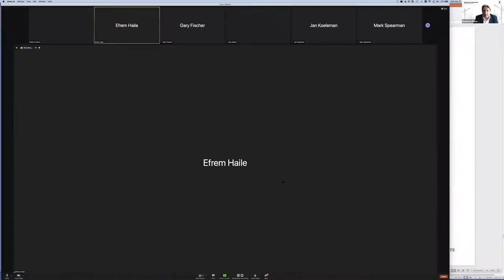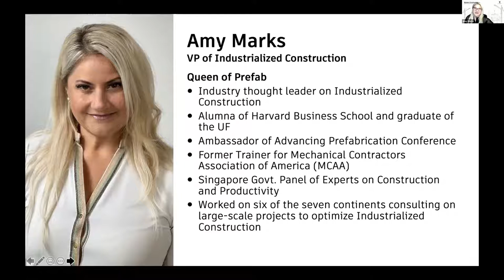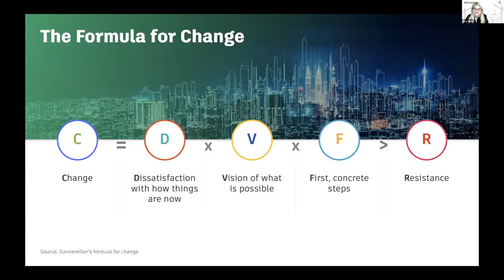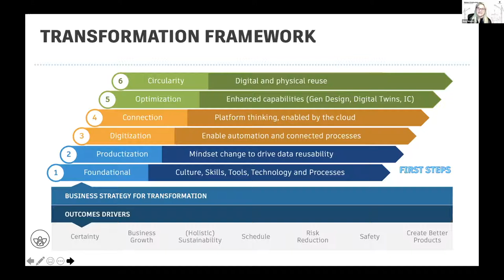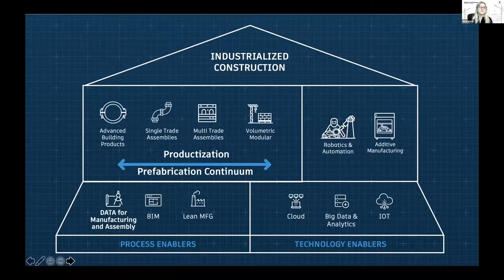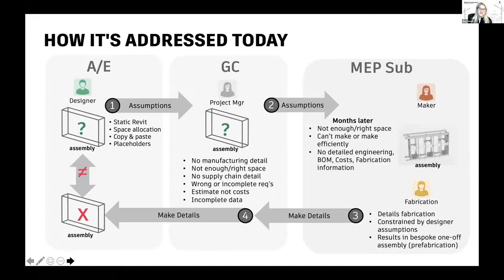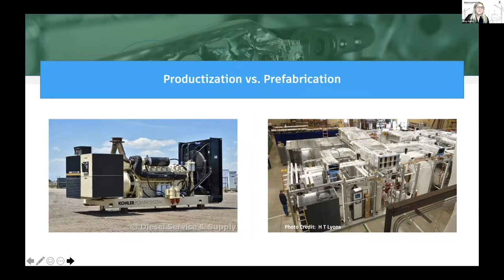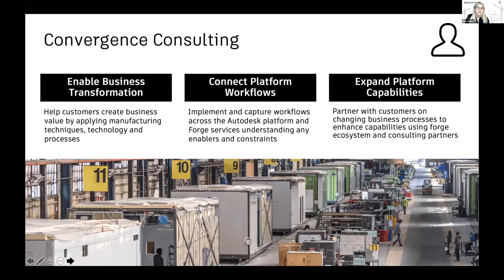Vision for Industrialized Construction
Amy Marks, the VP of Industrialized Construction Strategy and Evangelism at Autodesk, proposes the concept of productization in the building industry, which involves standardization and digitization to create more efficient and optimized buildings.

She stresses the need to integrate technology and processes in the design, make, and operate cycle and to move away from silos in the construction industry. Marks emphasizes the importance of building information modeling, manufacturing-informed design, and the need for products upfront to inform the design process. She suggests that the construction industry should shift from being process-based to product-based to achieve greater efficiency, optimization, and sustainability.

Finally, she notes the global interest in industrialized construction and highlights the popularity of her videos on Autodesk’s YouTube channel.